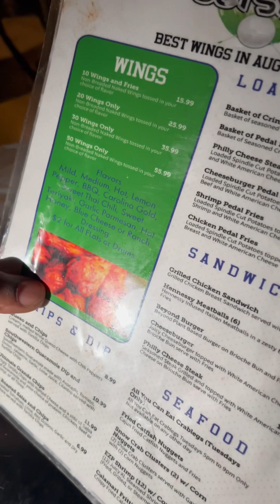Pedal pub in Augusta, Georgia 🎶❤️ I don’t own rights to the music